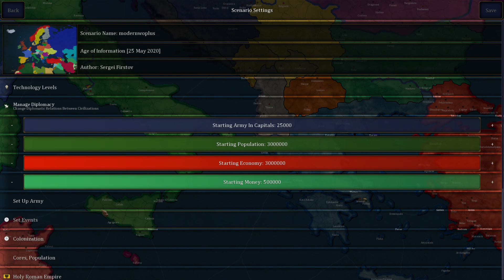SONUNDA AGE OF HİSTORY 2'YE GÜNCELLEME GELDİ - Bloody Avrupa 2 1.2.3